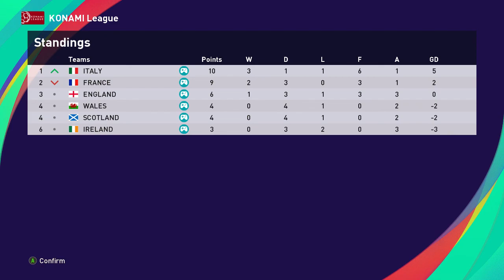eFootball PES 2021 Six Nations Football: 5th day results